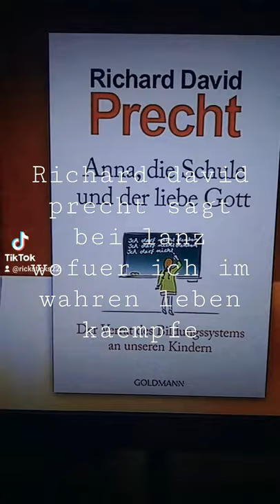Precht erfindet Schule neu